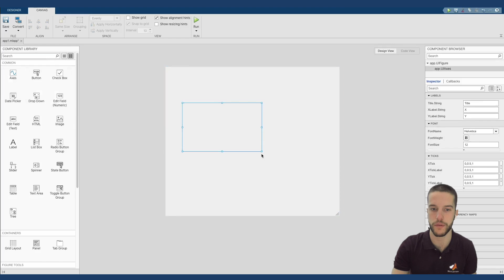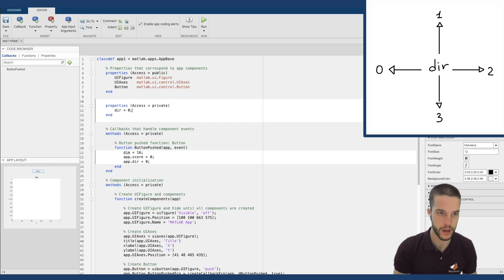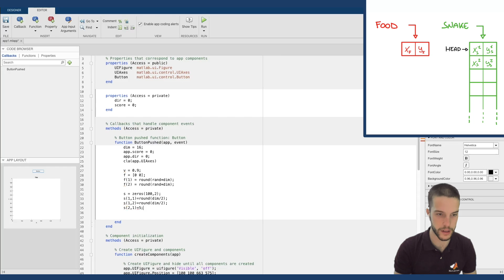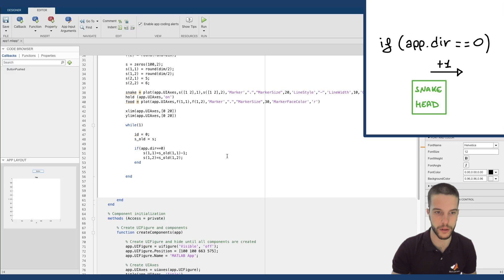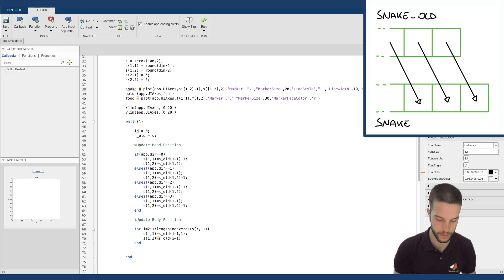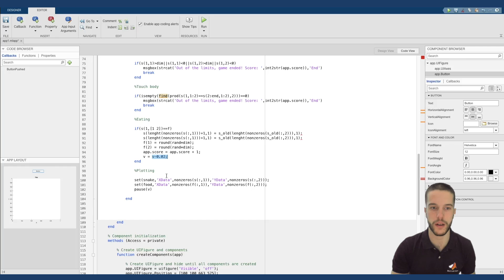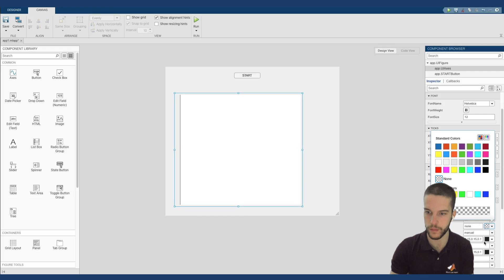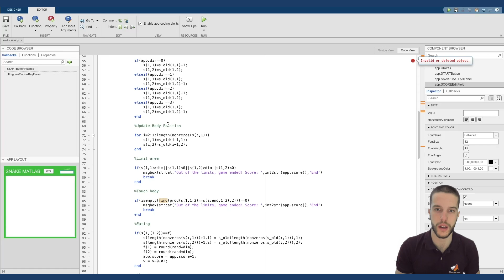SNAKE - MATLAB App Designer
Learn how to code Snake game in 10 minutes on MATLAB App Designer.